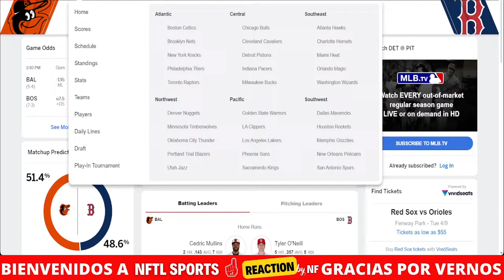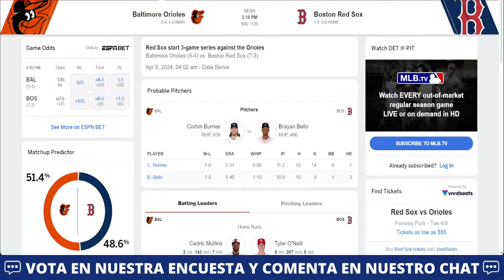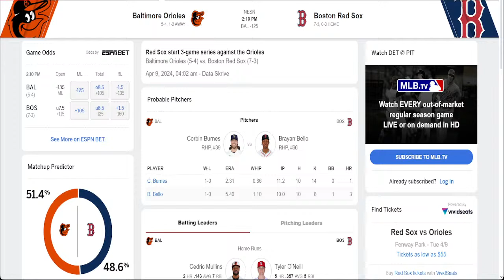BALTIMORE ORIOLES VS BOSTON RED SOX LIVE - MLB Game Score Radio APR 09, 2024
🎙 MLB LIVE RADIO.
📺 REPLAY.

The Orioles take on the Red Sox in the Game of the 2024 MLB Season

shohei othani

baltimore orioles

orioles radio live
red sox radio live

mlb season 2024 Live
mlb opening day Games
2024 mlb opening day
2024 mlb opening day Game
2024 mlb opening day Full Game
2024 mlb opening day Live Stream